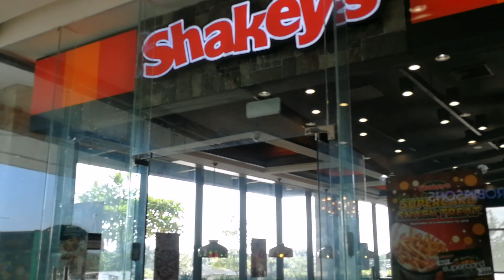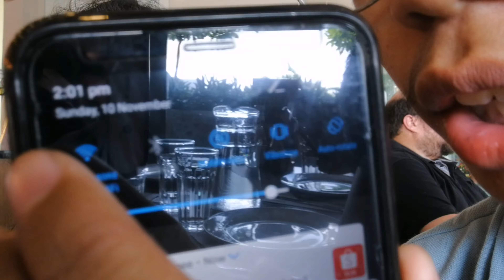Sunday at Shakey's ♥️| Vlog no.19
Hi guys! We are the Mavil couple from Ormoc city.